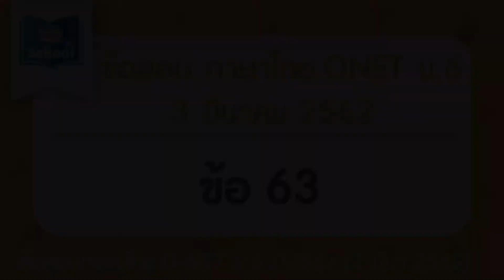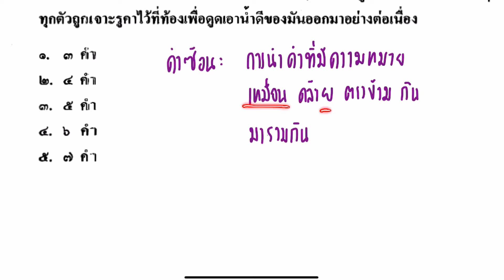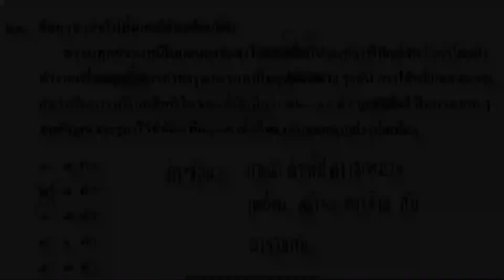เฉลยข้อสอบภาษาไทย O-NET ม.6 (วันที่3 มีนาคม ปี2562) | ข้อ 63